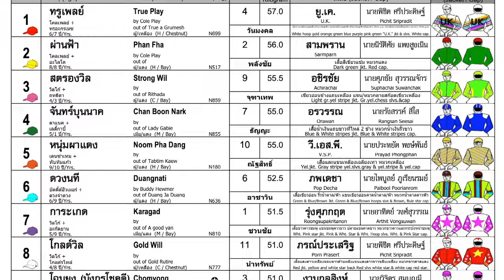CHAN BOON ARK wins! 18/02/2024 - Race 9 - Division 2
Bangkok, Thailand - CHAN BOON ARK wins! 18/02/2024 - Race 9 - Division 2